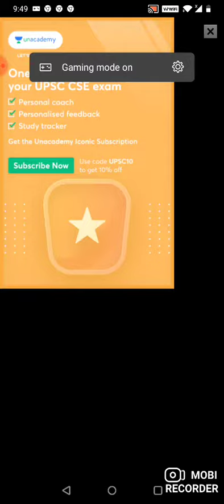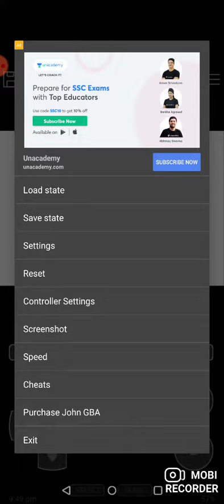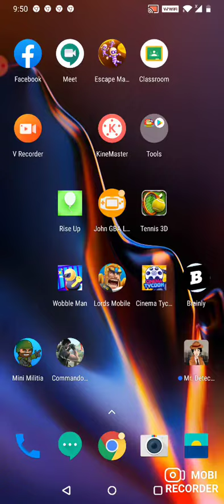How to download Pokemon Ash grey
Pokemon Ash grey